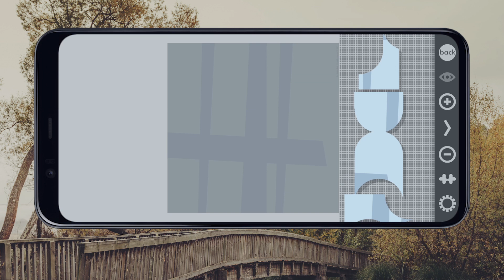The Block Puzzle – 4 – Fringe of the city by Studio Blok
No advertisements in application :)     No purchase in application :)

Slightly foggy mornings, sun-drenched spaces, chaotic suburban areas – what impressions or conditions invoke in you? Grow an imagination grace the Fringe of the city compositions.

The Block Puzzle is a cycle of applications with picture jigsaws. Each collection contains at least a dozen illustrations collected in three parts – usually from the easiest to the most difficult. Some of them come from children and youth books.

Reserve a moment for yourself and relax arranging The Block Puzzle jigsaws!

Choose your favorite collection of illustrations that corresponds to your present mood or a mood in which you would like to be. Take a rest during tranquil play or train eye-hand coordination and concentration.

●  develop your perceptivity
●  arrange more and more difficult series of puzzles – some of them have really original shapes of pieces
●  find out pleasure in tuning yourself to the atmosphere of viewed artwork
●  arrange jigsaw puzzles on a background image or without this hint, basing on your memory; in every moment you can remind yourself of a picture for three seconds – just press an eye button
●  learn how to omit distractions and how to focus on things you prefer

Human eyes are capable of perceiving shapes, distinguishing them from a background, remembering them out, and recognizing them later at the age of five to seven. A seeing is mature at the age of about six or seven. Some of The Block Puzzle jigsaws were prepared with the thought of training eye-hand coordination and perceptivity. In these ones we have applied a higher contrast of colors and bigger pieces. Choose a collection you like or one that is suitable for a person under your care.